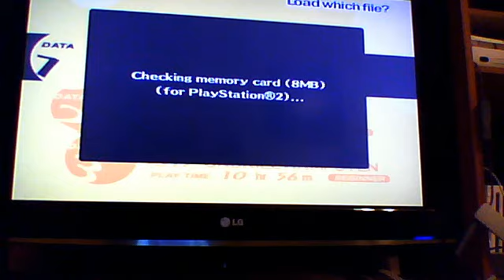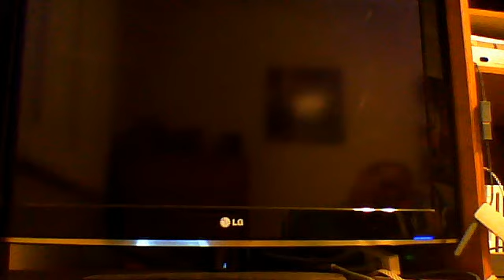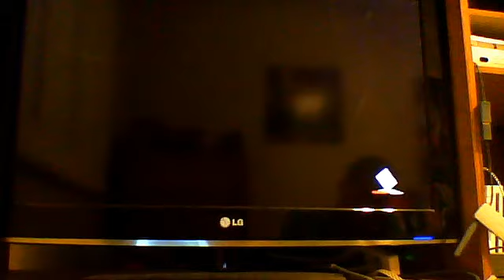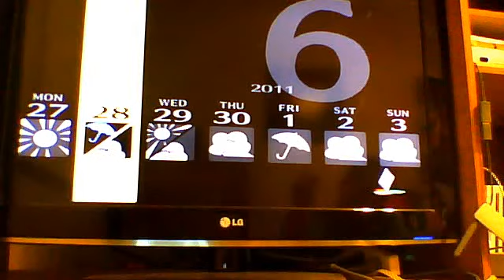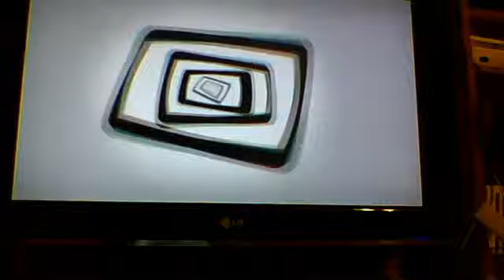Let's play Persona 4 part 38: more of Rise's dungeon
this episode we fight the mini boss of rise's dungeon and everyone leveled up. the two shadow fights will be up tomarrow ok guys